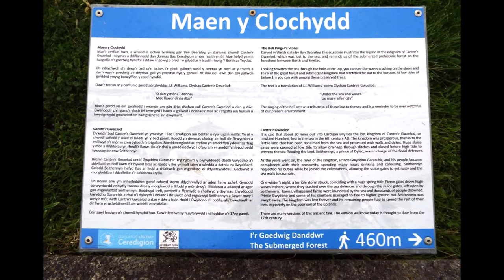The Bell Ringer Stone by Ben Dearnley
The Bell Ringer Stone, by Ben Dearnley, Borth, Mid Wales.
slideshow of sculpture and sign.